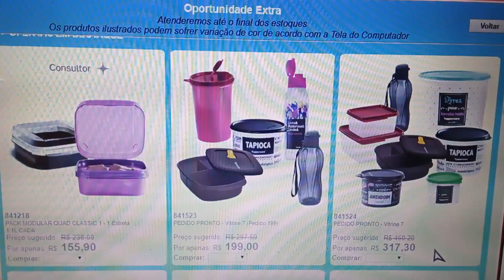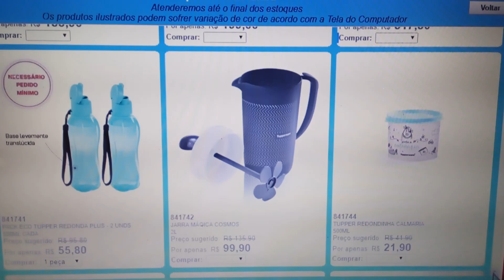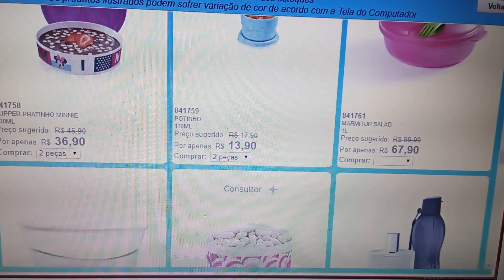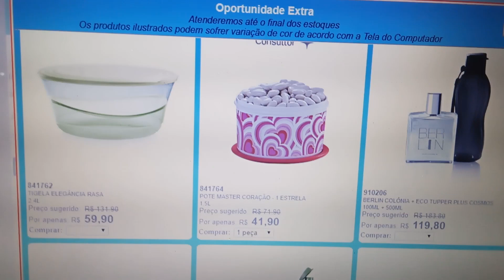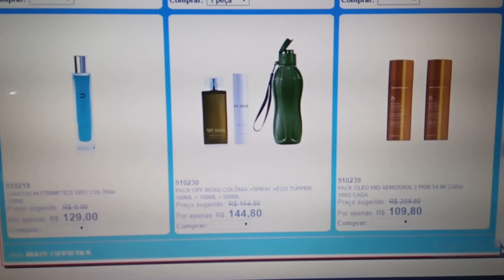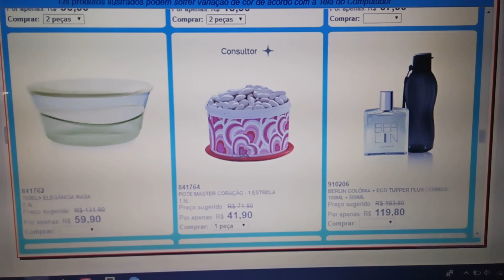OFERTAS DA HORA DIA 29/06 SEMANA 27 TUPPERWARE ❤️